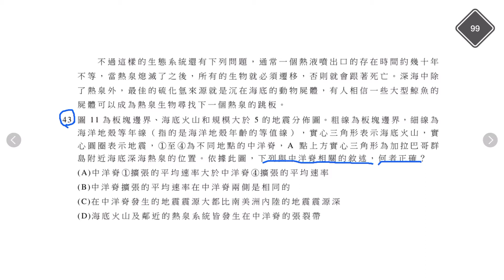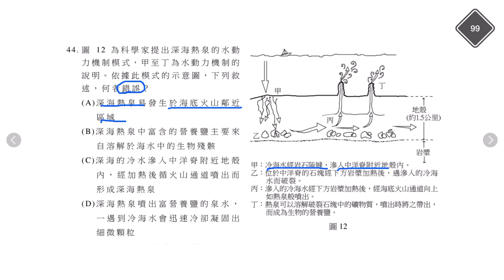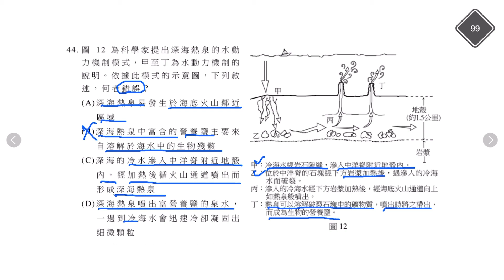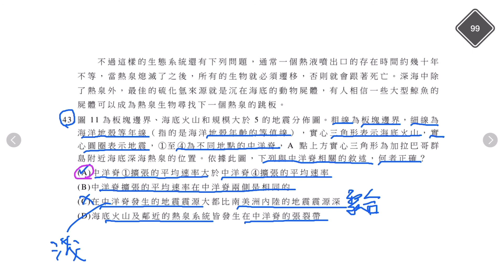學測地科試題解析99-43&44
一道看起來很複雜的題組，只要耐心閱讀題幹文字與圖表提供的資料，運用基本推理能力即可正確回答。